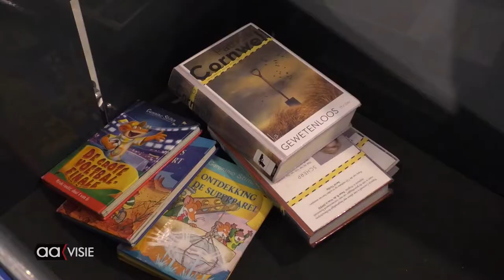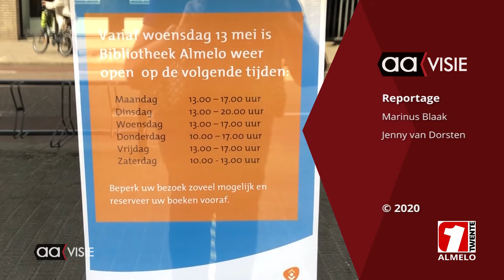De bibliotheek is weer open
Zichtbaar blij zijn sommige klanten; eindelijk weer nieuwe boeken lezen.
Zorgvuldig worden ze verwelkomd en geïnstrueerd.
De teruggebrachte boeken worden in grote grijze bakken gedeponeerd om een dag of drie in quarantaine te gaan. Daarna worden ze afgeboekt.

Voorlopig kunnen alleen de al gereserveerde boeken meegenomen en de voor de lock-down geleende boeken ingeleverd worden.